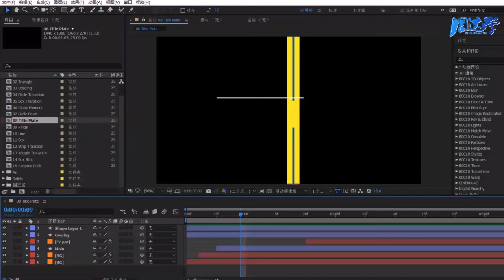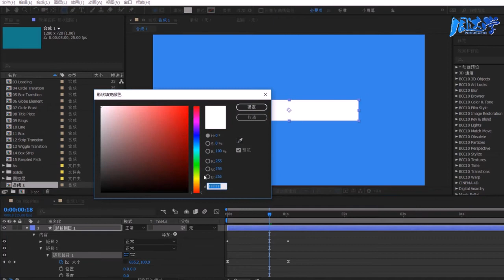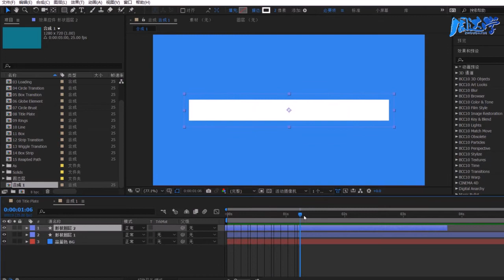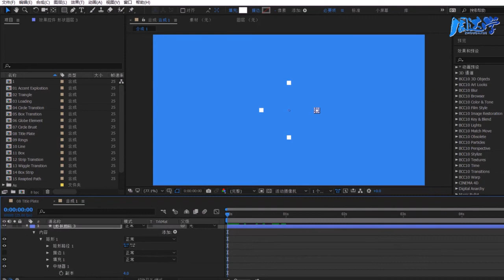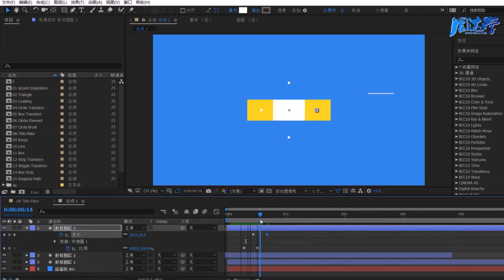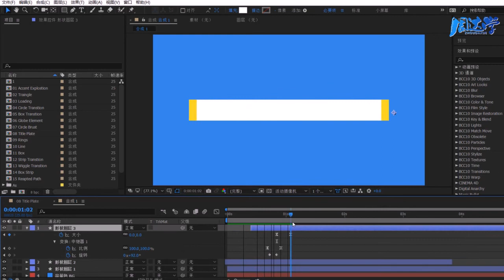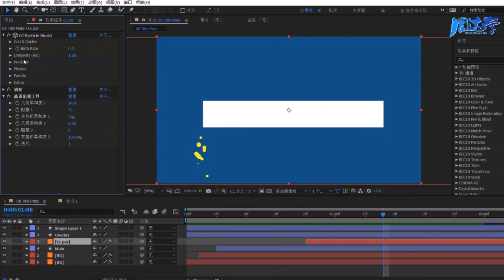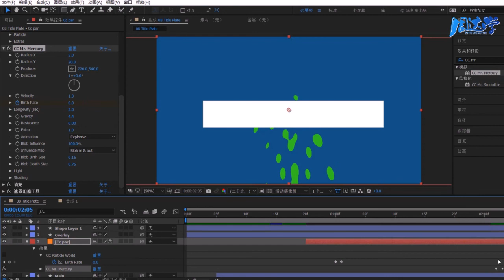8.31.图形动画拓展-标题元素 | Adobe After Effects 2020教程